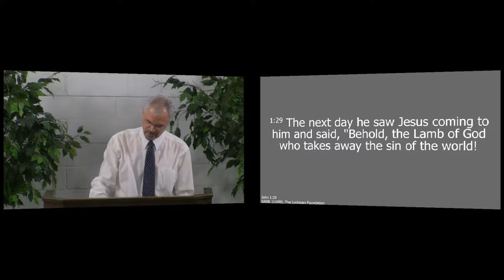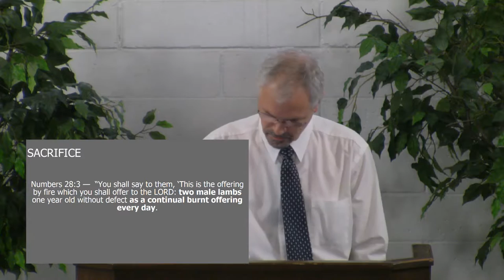140727am - The Lamb of God - John 1:29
Our attention is called to Jesus as the Lamb of God, considering that He is a:

* Spotless Sacrifice
* Submissive Sacrifice
* Substitutionary Sacrifice
* Saving Sacrifice